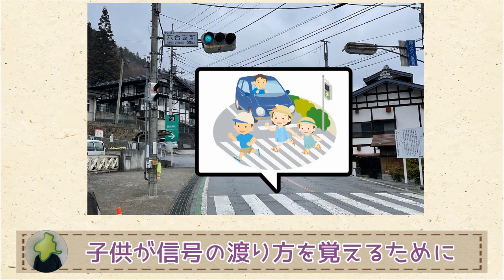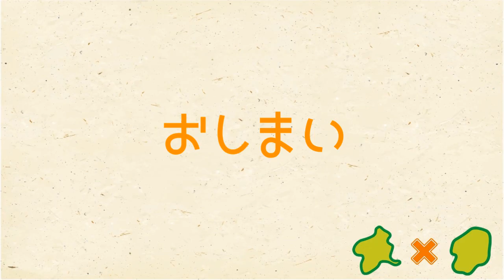【群馬の都市伝説？】信号機が一つしかない村【群馬と栃木の「おとなり劇場」】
そんなバカな？車社会の群馬に信号機が１つしかない村？
そんなのあるわけ…